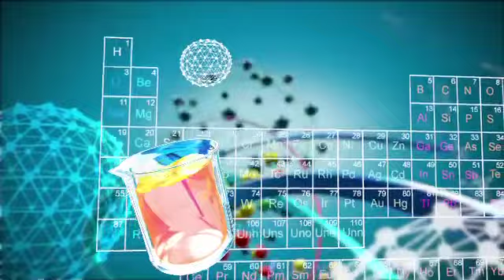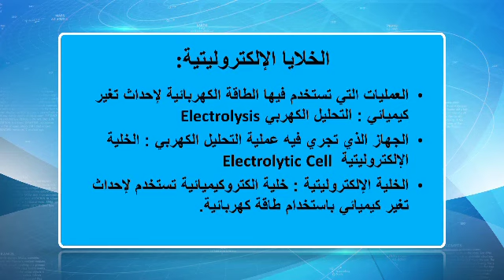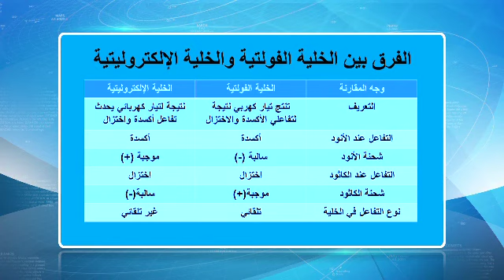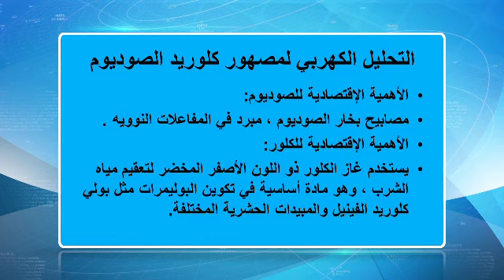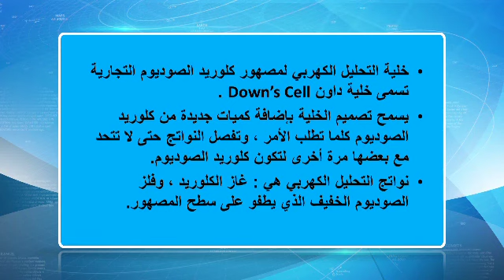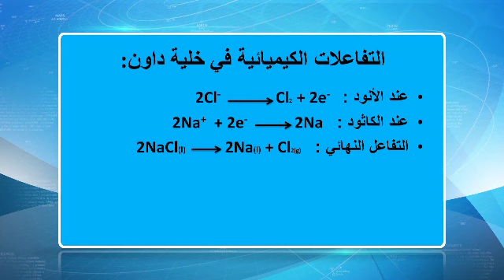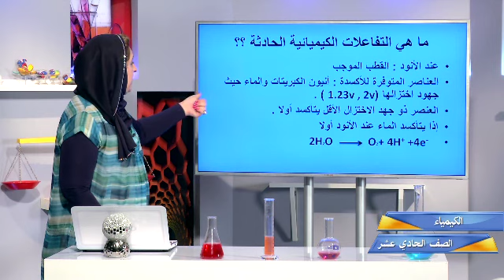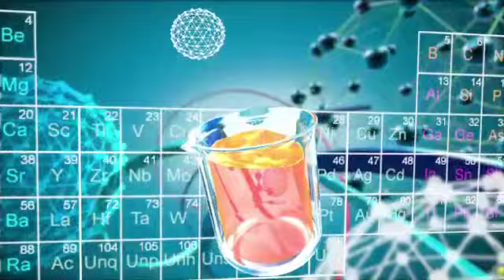قناة التربوية الكويتية || الصف الحادي عشر - مادة الكيمياء - الحلقة السادسة - الفصل الثاني